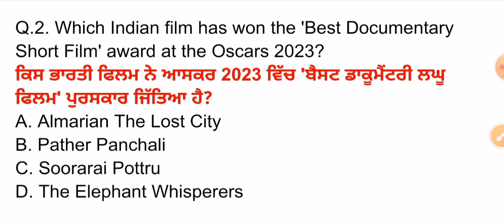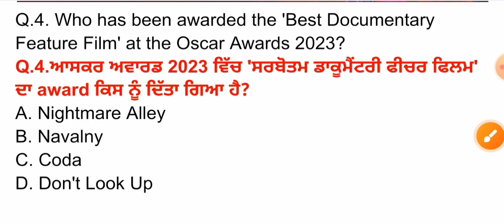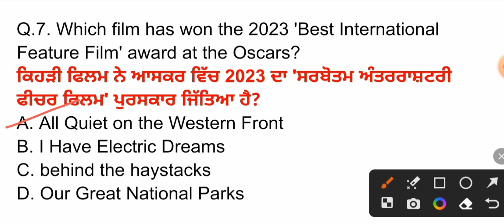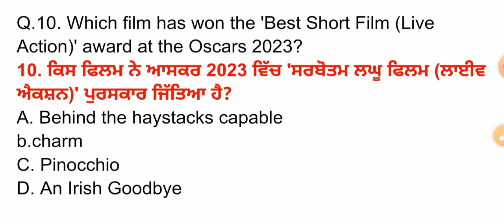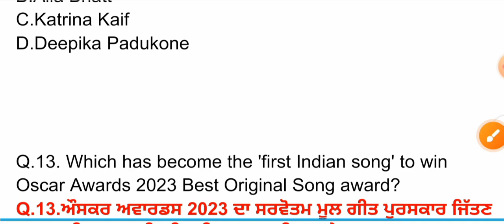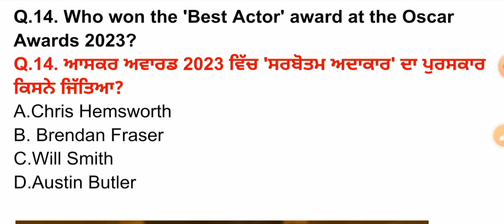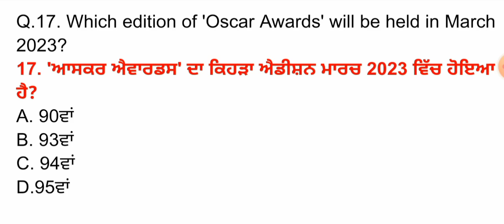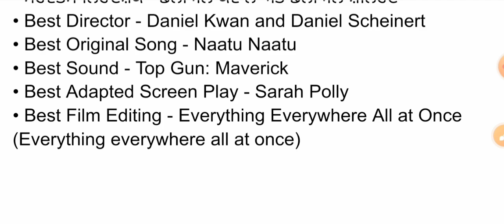ਔਸਕਰ ਐਵਾਰਡ 2023 | Oscar Awards 2023 | ਔਸਕਰ ਐਵਾਰਡ ਦੇ ਪ੍ਰਸ਼ਨ Current Affairs 2023 gk trick